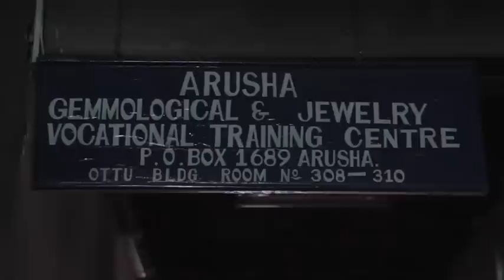ArushaGemological-LapidarySchoolFinal.mov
Arusha Vocational School - we have been looking at ways to assist the locals in Tanzania to develop skills that will make them employable in the gem sector. We  have teamed up with Peter Salla the director of the Arusha Gemological & Vocational Centre to work through some of the stumbling blocks of employment. We are looking for assistance, so maybe this is an area you can help too. Let us know if you are interested, and if this is a good fit for you.